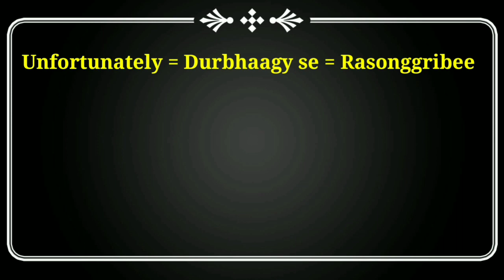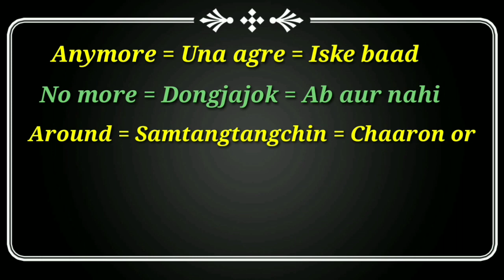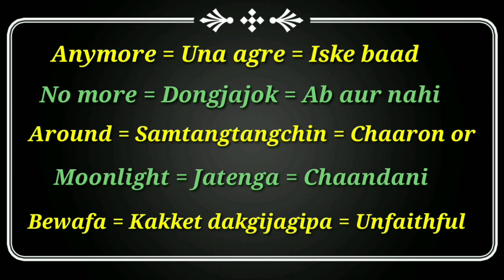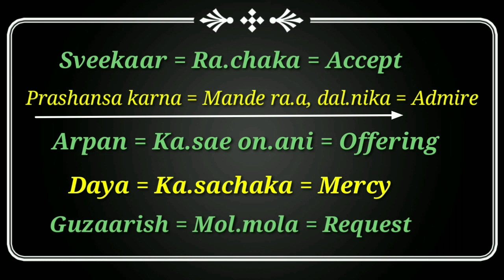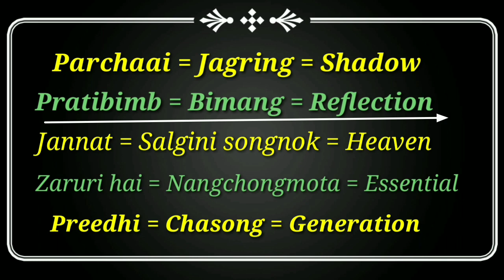Durbhagya Saubhaagya Iarangko English Garochi Mai Dake Agana | Aro Commentni Answerkoba Rabataijok 🥰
Angni video gesa.o anga word mingsa'o onggijako aganmanaha dongaha ripengrang una anga kemako bia nasimango🙏aro banggijako nasimangni singgipa question & answerkoba anga rabataijok ia video'o 🥰

Aro ia video nasimangna dakchakani onga ma ongja ukoba comment'o aganpabone 😇

Nisongenggipa sakantikon Mitela 😇😇

Personal msg kana sikgiparangde angni Instagram'o msg kana gita mangen maikoba singanirang dongode
Sania_marak7